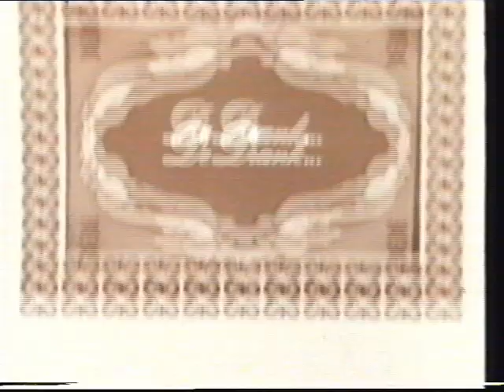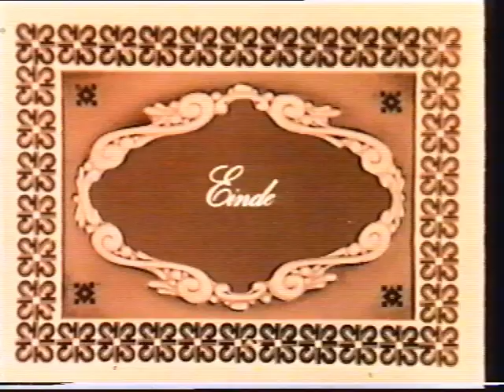Dorus 1962 -1970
Dorus 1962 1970 Vara Jubileum video tape
Datum video band: 1995

Antoon (Tom) Manders (Den Haag, 23 oktober 1921 – Utrecht, 26 februari 1972) was een Nederlandse tekenaar, komiek en cabaretier. In de laatste functie werd hij met name bekend als Dorus.
Biografie
Hoewel zijn geboorte officieel in de archieven staat als 24 oktober, is hij eigenlijk op 23 oktober geboren. Zijn vader liet hem een dag later inschrijven, omdat hij voor een zondagskind geen vrije dag kreeg.[1]

Al jong bleek zijn talent voor tekenen. Hij volgde de ULO, en volgde daarna een driejarige avondcursus Koninklijke Academie van Beeldende Kunsten in Den Haag. Manders was onder andere actief als reclameschilder en ontwerper van affiches. Later ontwierp hij ook decors voor toneel en cabaretvoorstellingen. Tot zijn vaste opdrachtgevers behoorden Theater Carré, Lou Bandy, Heintje Davids en Wim Kan. Tijdens de Tweede Wereldoorlog werd Manders in het kader van de Arbeitseinsatz naar Duitsland gezonden, waar hij als schilder te werk werd gesteld op een klein vliegveld in de nabijheid van München. Na een half jaar lukte het hem te ontkomen en reisde hij per trein terug naar Nederland.[bron?] Door Wim Kan kwam Manders op het idee zelf cabaret te gaan doen, net als zijn oudere broer Kees.